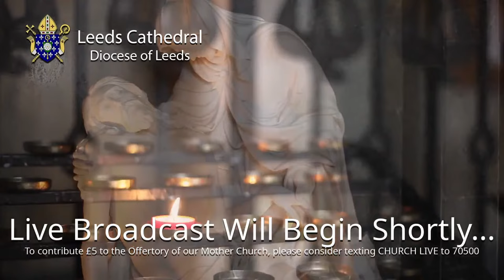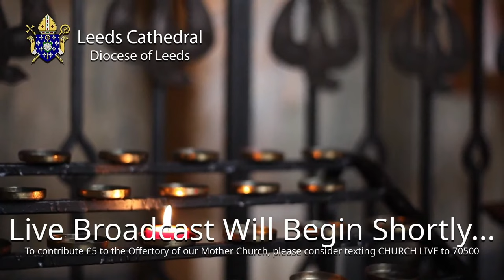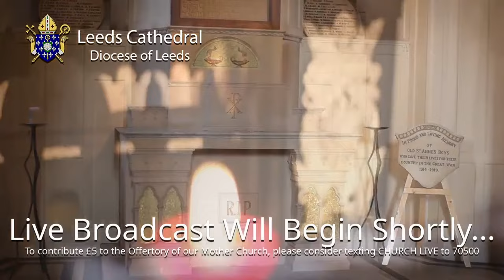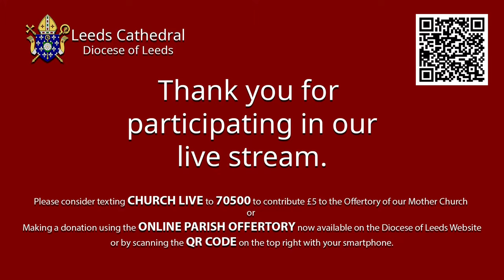Leeds Cathedral 11 o'clock Chrism Mass Wednesday 31-03-2021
Welcome to the live stream of The Chrism Mass from Leeds Cathedral.

Some of the hymns we use are from Favourite Catholic Hymns, available for purchase or download below:

The Readings and Gospel for today and the whole week ahead are available FREE

Please consider texting CHURCH LIVE to 70500 to contribute £5 to the Offertory of our Mother Church- OR –to make a smaller or larger donation to the Cathedral or to your own Parish, please use the ONLINE PARISH OFFERTORY

Other information relating to services may be viewed on the Leeds Cathedral website and to download material

Or for friends & family who are not online, the same news & features delivered Covid-safe in a print copy

This costs nothing and allows us to keep you posted as to what's happening on the channel and also helps us grow our numbers. God Bless & Stay Safe.

Permission to podcast/stream the music in this service obtained from One License with licence A-633574.